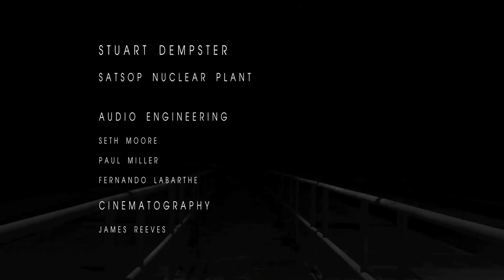Stuart Dempster conch solo - Satsop nuclear tower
Stuart Dempster conch shell solo at the Satsop nuclear site, Elma, WA.  2011.

Video: James Reeves
Audio: Paul Miller, Seth Moore, Fernando Labarthe